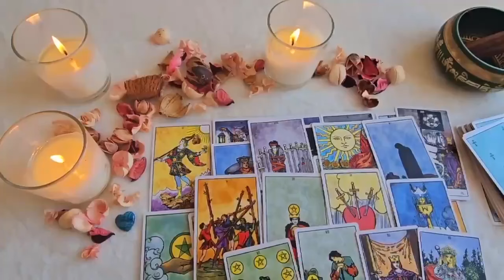SCORPIO SOMEONE WHO DIED WANTS YOU TO KNOW THIS 😇🙏🏻 SCORPIO LOVE TAROT READING AUGUST 2024 ❤️